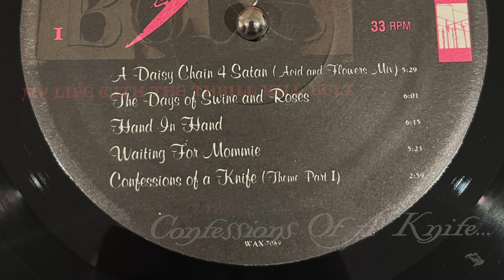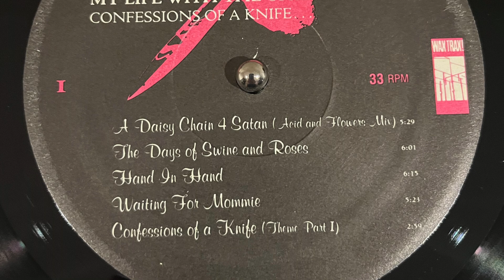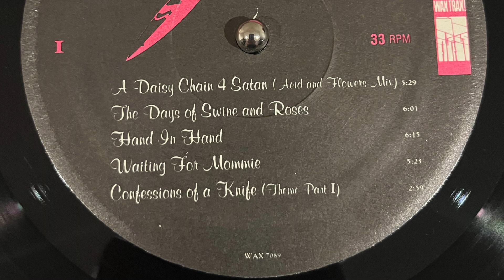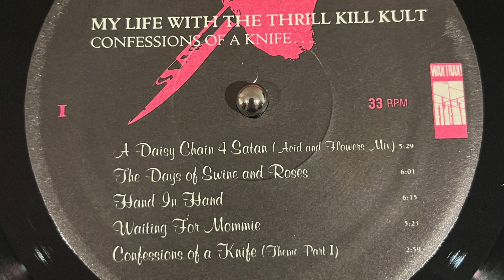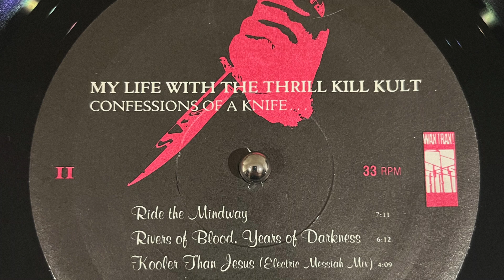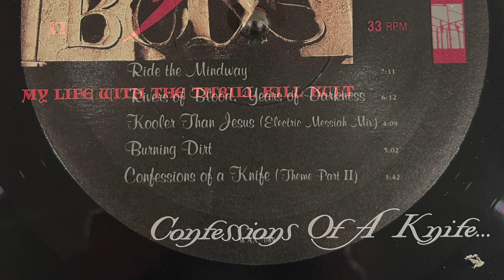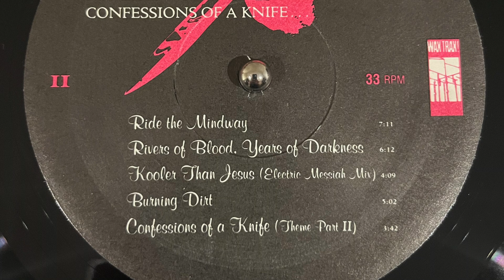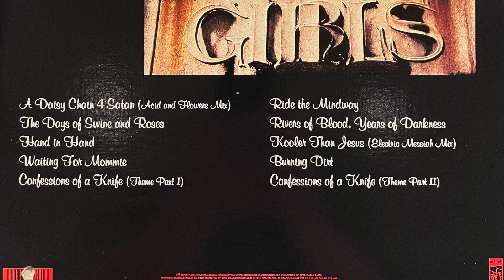My Life with the Thrill Kill Kult - Confessions of a Knife... (1990) (Vinyl Full Album)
Original US Pressing

01 - "A Daisy Chain 4 Satan (Acid & Flowerz Mix)" (00:00)
02 - "The Days of Swine & Roses" (05:31)
03 - "Hand in Hand" (11:33)
04 - "Waiting for Mommie" (17:57)
05 - "Confessions of a Knife (Theme Part 1)" (23:23)
06 - "Ride the Mindway" (26:27)
07 - "Rivers of Blood, Years of Darkness" (33:38)
08 - "Kooler Than Jesus (Electrik Messiah Mix)" (39:53)
09 - "Burning Dirt" (44:06)
10 - "Confessions of a Knife (Theme Part 2)" (49:11)

Vinyl rip by Packgrog, recorded May, 2024

Recording Equipment:
Technics SL-1210GR (torque setting 1, reset off)
Audio Technica AT33PTG/II at 2.0 grams VTF
KAB TD-1000 Fluid Damper
Audio Sensibility Impact SX Phono Cable
Audio Sensibility Testament Slim IEM Power Cable
Funk Firm Achromat APM
Bren1 Record Weight with Gary Koh gem tweak
Isonoe Suspension Feet
Furman PST-8D Filtering Power Station
Pangea RV400 Audio Rack with sand-filled poles
Baltic Birch/Herbie's grungebuster/Michigan Maple cutting board platform
Musical Surroundings Nova Phonomena loaded at 100 Ohms, 58.4dB gain, with Herbie's Tenderfeet
Audio Sensibility Impact SE RCA to MXLR Audio Cables
RME Babyface Pro powered by unplugged MacBook Air
iZotope RX8 for capturing at 32-bit/192kHz

Cleaning:
Okki Nokki Record Cleaning Machine
Liquiox 5mL/L, Tergitol 15-S-9 0.5mL/L, lab grade water double rinse
Milty Zerostat 3

Post-Processing:
iZotope RX8 for track splitting, manual declicking, and resampling